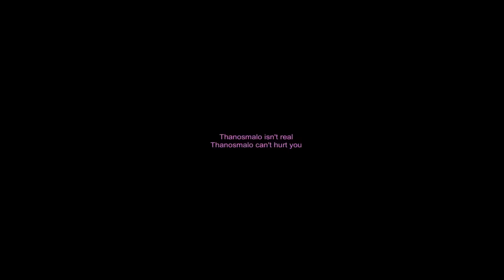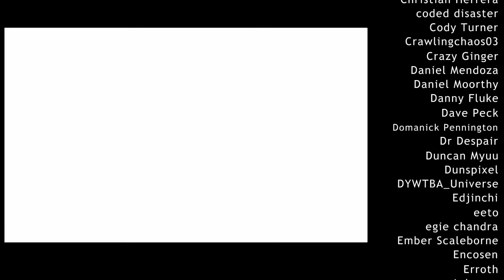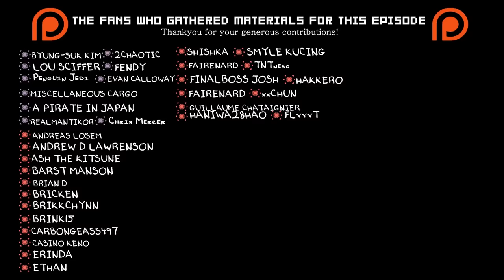MHRise Shots: Magnamalo, W̶y̶v̶e̶r̶n̶ WIZARD of Malice 🔥✨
Get to know more about our newest flagship, Magnamalo, as he performs his magical pink magic tricks to entertain and cart hunters. Also his origin story on how he became a wizard.

Animated by NCH

DEJA VU · DAVE RODGERS Catto/Doggo(gabe) Cover music* by Hiro
*cover music is not done fully(incomplete)

Sound by  @Strelok Audio Design

Magnamalo theme
sans theme
Silent Hill2: Dog Song